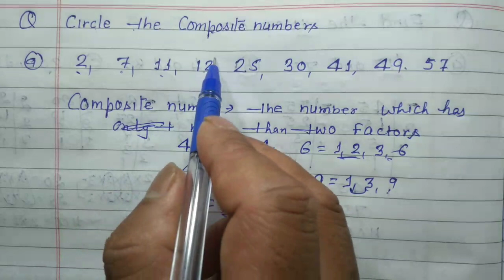Define the Composite number | Circle the composite number